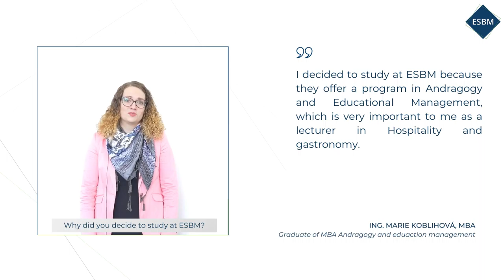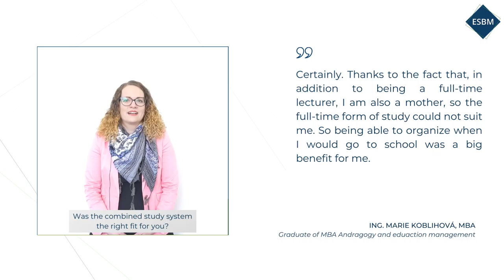English refrence - Ing. Marie Koblihová, MBA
„I rate the quality of the study very well because I gained a lot of new information that is beneficial to my practice, whether it is the taxonomy of goals etc.“